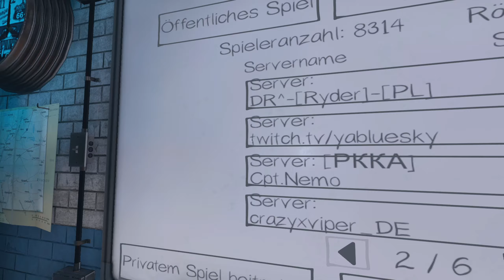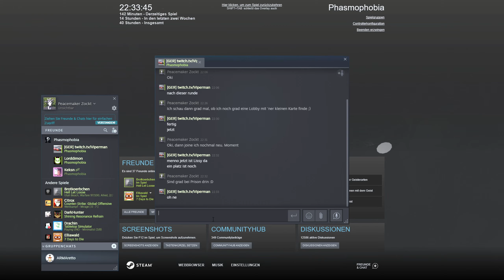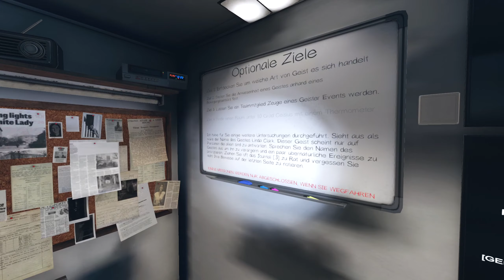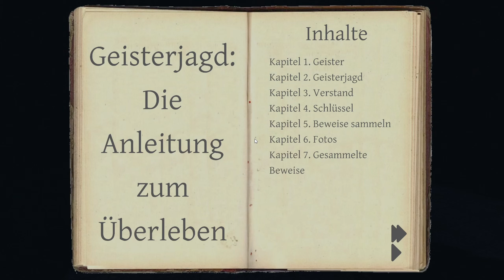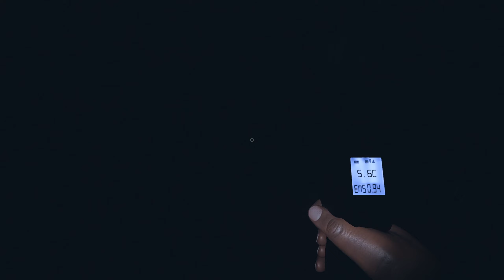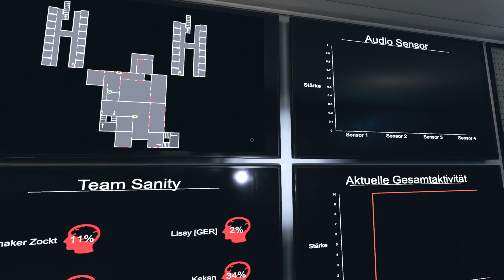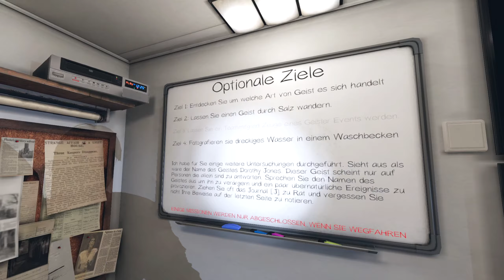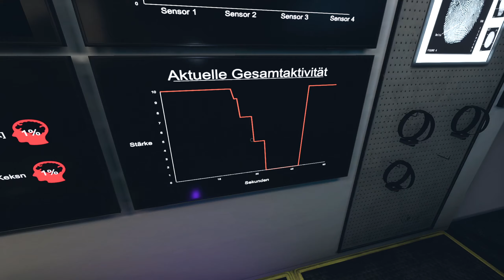#52 ● Schnell die Lobby wechseln ● Phasmophobia [BLIND]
Kommentiertes Gameplay zum Spiel "Phasmophobia" von 2020. Das Spiel wurde von Kinetic Games entwickelt. Publisher: Kinetic Games. Ich wünsche euch viel Spaß mit dem Let's Play.

(Steam).

Die Handlung von Phasmophobia:
Phasmophobia (altgriech.: phas = Gerücht, erscheinen; phobos = Angst) ist ein Psycho-Horror-Spiel mit Online-Koop bis zu 4 Spielern, bei dem du und dein Team, aus paranormalen Ermittlern, heimgesuchte Orte betreten und so viele Beweise für das Paranormale wie möglich sammeln.

Du wirst deine Ausrüstung verwenden, um Beweise zu finden und aufzuzeichnen, welche Geister den Ort heimsuchen. Um die Beweise an ein Geisteraustreibungsteam zu verkaufen.

Du kannst dein Team unterstützen, indem du den Standort mit Überwachungskameras und Bewegungssensoren, von der Sicherheit des Trucks aus, überwachst oder deine Hände mit gespenstischen Aktivitäten schmutzig machst, die mit der Zeit feindlicher werden.